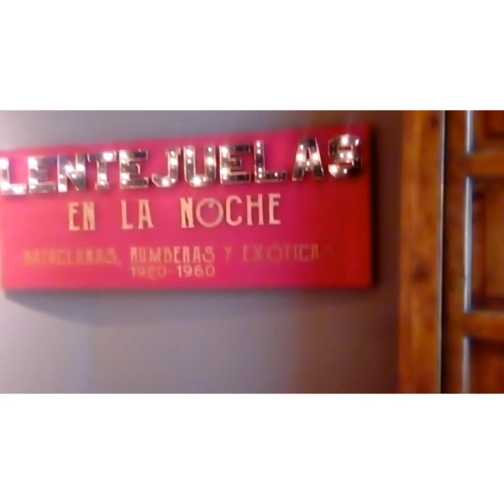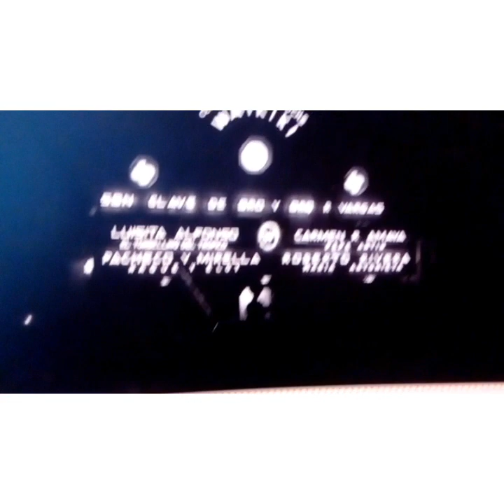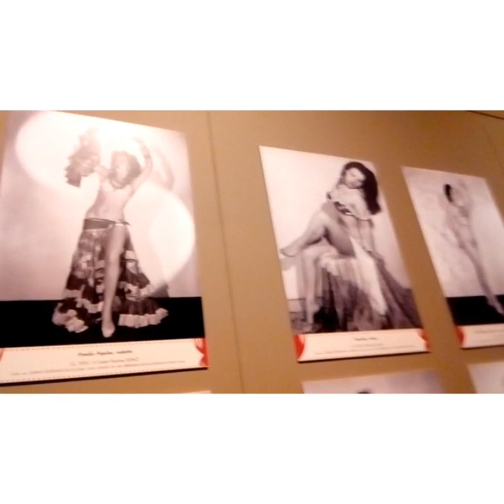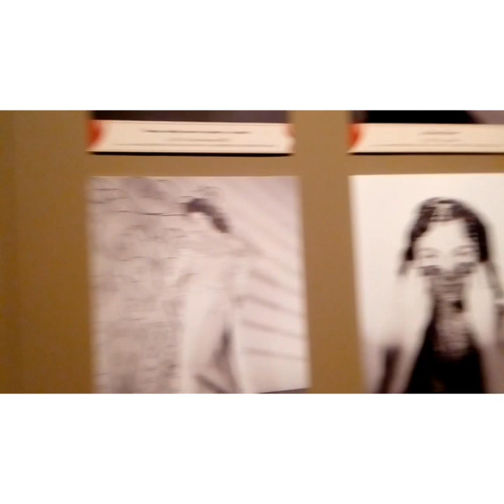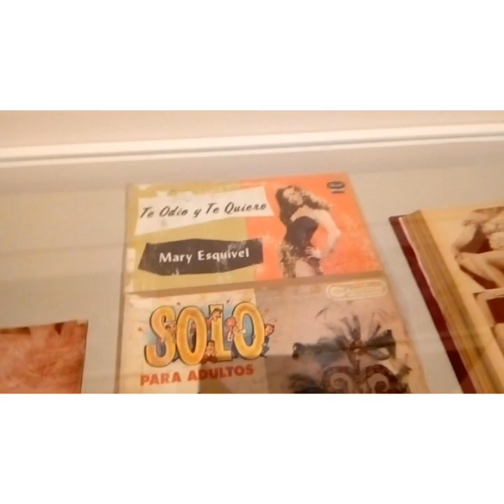Blog mi tía me invitó a desayunar+ nos metimos al mundo de vedettes